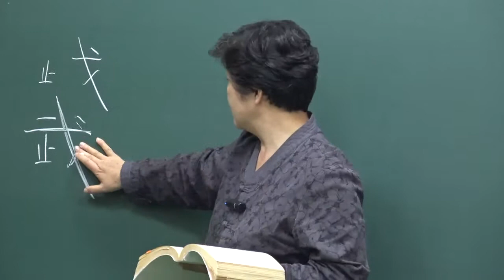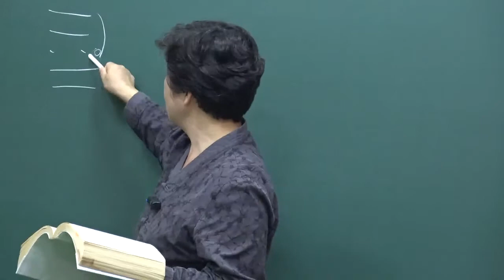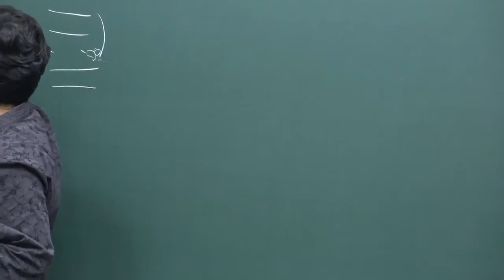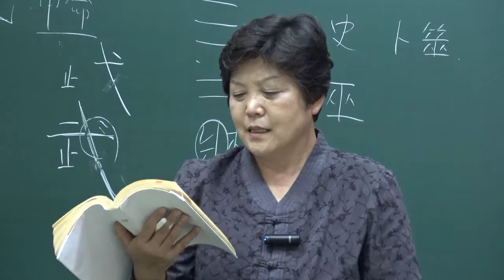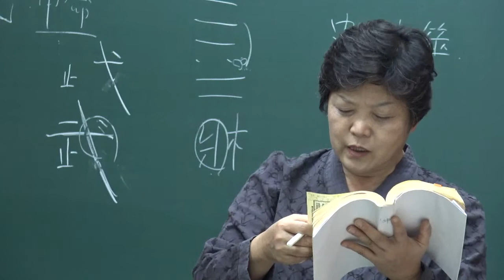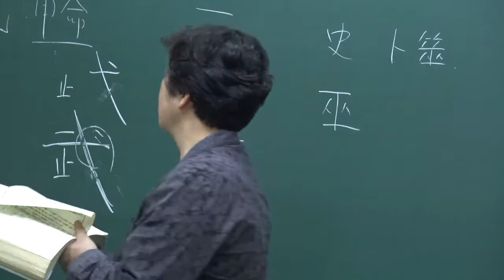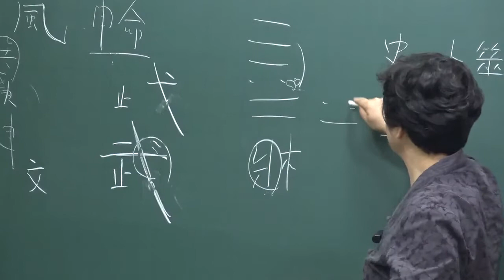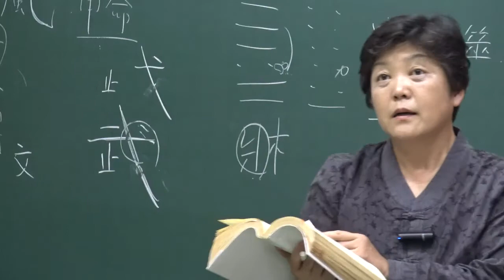(6-57-2) 『原本周易(備旨)』 : 57번째 (下經) 重風巽괘 강독